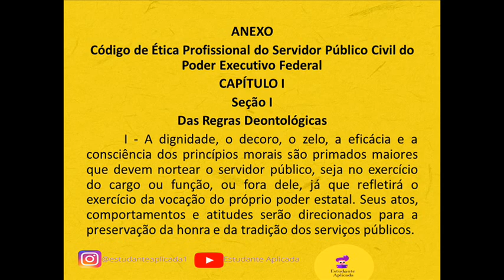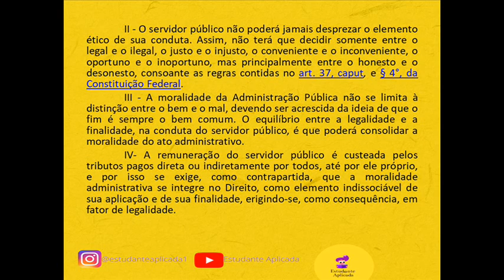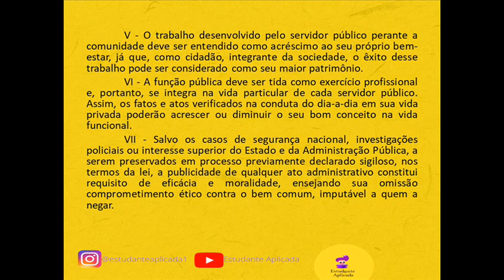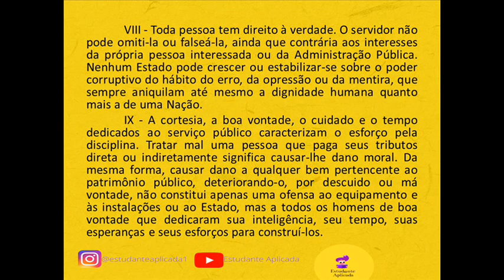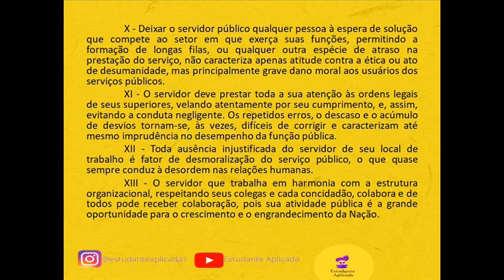[Áudio] Decreto nº 1.171/1994 | Código de Ética do Servidor Público - Anexo: Regras Deontológicas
🤝 Deseja fazer uma doação para nós? 👇🏾

⚠️Precisando fazer umas comprinhas para você ou para sua casa? Conheça nossos parceiros e nos ajude a crescer o canal🙌🏼

Playlist - Áudios do Decreto nº 1.171, de 22 de junho de 1994 - Código de Ética do Servidor.

Playlist - Áudios da Lei Brasileira de Inclusão da Pessoa com Deficiência (Estatuto da Pessoa com Deficiência): Lei nº 13.146, de 06 de julho de 2015.

Decreto nº 1.171, de 22 de junho de 1994

Aprova o Código de Ética Profissional do Servidor Público Civil do Poder Executivo Federal.

ética no serviço público, decreto nº 1.171/1994, decreto 1171/1994 atualizado, decreto 1171 de 1994 atualizado, áudio do código de ética
audio do decreto nº 1.171/1994, decreto no 1.171 de 22 de junho de 1994,
audio decreto no 1.171 de 22 de junho de 1994, decreto no 1.171/1994,